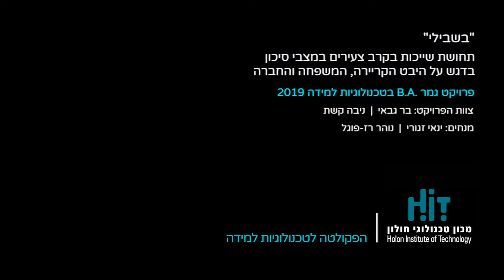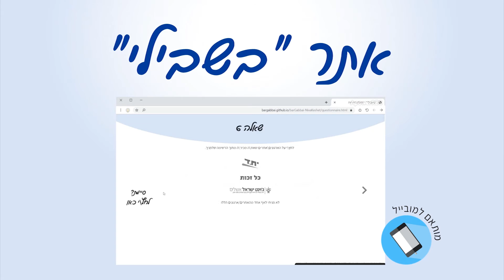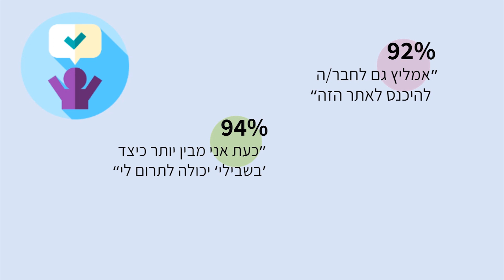"בשבילי" | בר גבאי וניבה קשת | פרויקט גמר 2019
תיאור הפרויקט:
אתר מידעי עשיר באינטרקציות, פותח עבור ארגון ג'וינט ישראל במטרה לאפשר חשיפה עבור צעירים במצבי סיכון למשמעויות השונות ונגזרות תחושת השייכות בתחומי המשפחה, החברה והקריירה ולמען הפצה והכרה של תכנית "בשבילי".